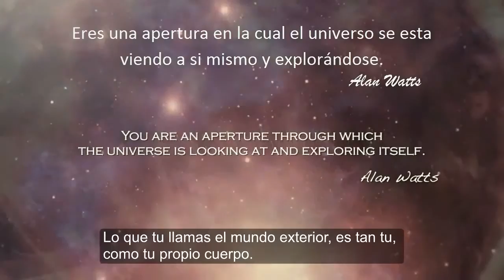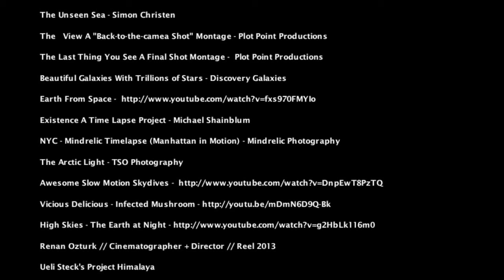Una Ilusión Persistente - A Persistent Illusion